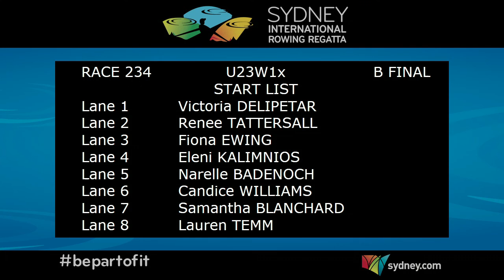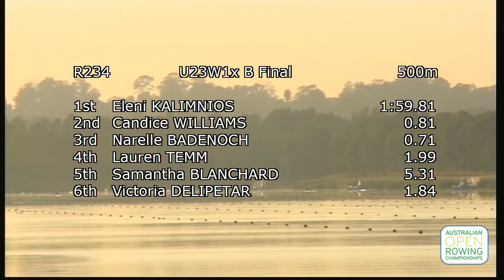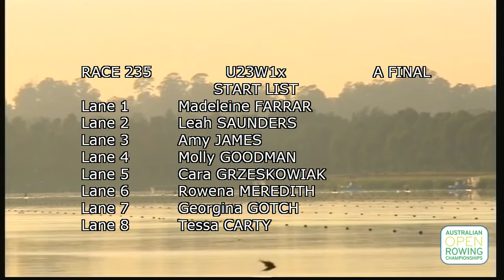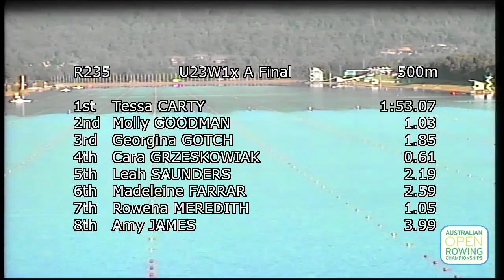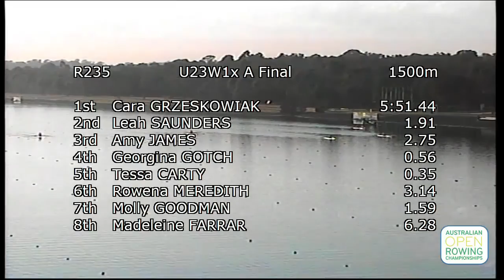2015 Sydney International Rowing Regatta | Thurs, Day 4 | U23W1x A & B Finals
A and B Finals of the Under 23 Women's Single Scull at the 2015 Sydney International Rowing Regatta, footage as taken from the venue screens.

A Final Official Results:
1. Amy James (Toowong)                    7:50.50
2. Cara Grzeskowiak (Capital Lakes)     +1.56
3. Georgina Gotch (Mosman)                  +.065
4. Leah Saunders (Sydney)                      +2.53
5. Rowena Meredith (Mosman)              +5.06
6. Tessa Carty (Bundaberg)                     +0.39
7. Molly Goodman (Adelaide)                  +5.34
8. Madeleine Farrar (ANU)                       +5.47

The Sydney International Rowing Regatta is Australia's largest rowing regatta, featuring seven days of racing from the best elite, under age and school athletes in the South East Asian region.  Components include the Australian Open Rowing Championships, Australian Open Schools Rowing Championships and Kings & Queens Cups Interstate Regatta.